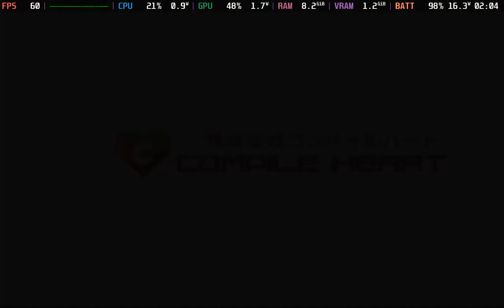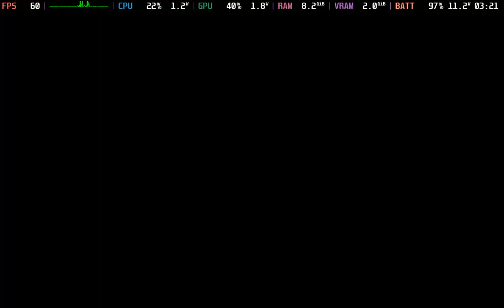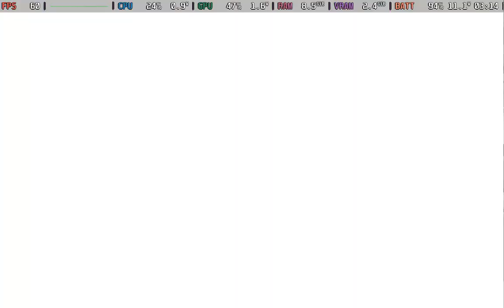Azur Lane: Crosswave | Steam Deck | SteamOS 3.6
Graphics: High